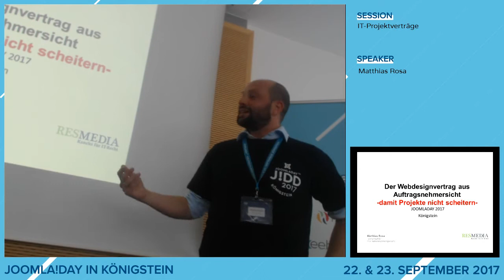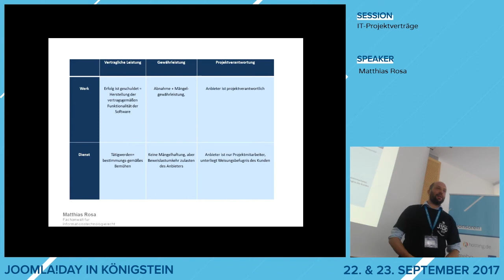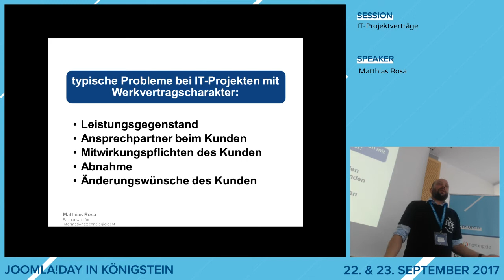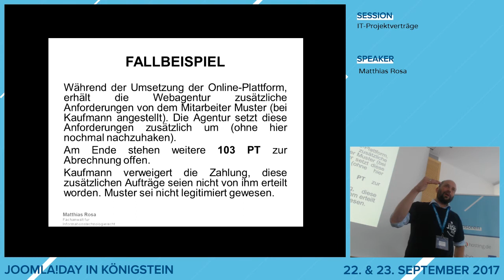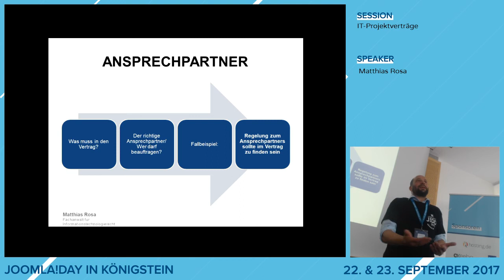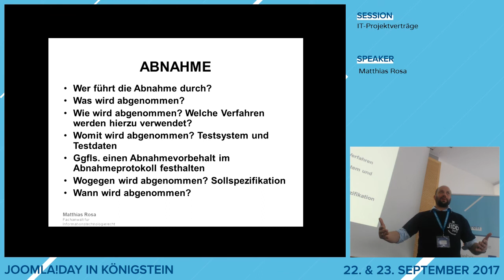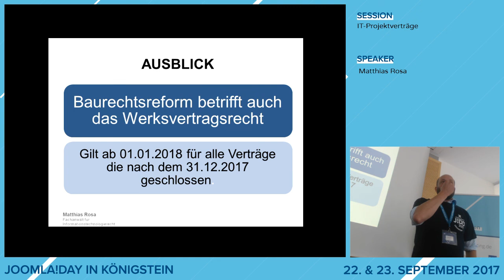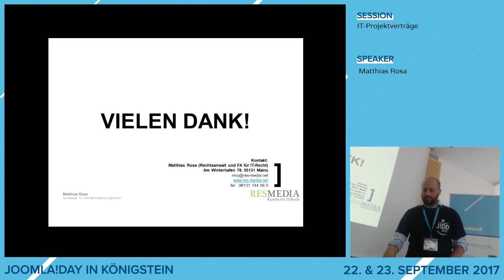JD17DE - IT-Projektverträge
von Matthias Rosa

Um sich bei in der Beauftragung zur Konzeptentwicklung und/oder Webseitenerstellung abzusichern, nutzen Auftragnehmer entsprechende Verträge. Nicht selten werden hierbei wesentliche Punkte zu ungenau oder gar nicht geregelt. Wer darf z.B. auf Auftraggeberseite verbindlich Leistungen beauftragen? Welche Mitwirkungsleistungen treffen den Auftraggeber? Vortrag soll hierbei auf die wichtigsten Punkte aus der Sicht des Auftragnehmers eingehen. Dabei werden auch die Auswirkungen der Baurechtsreform, die am 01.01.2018 in Kraft treten, auf das Werkvertragsrecht und damit auch auf den Webdesignvertrag angesprochen: z.B. gesetzlichen Regelungen zu Abschlagszahlungen, zur Abnahmefiktion, zur Teilkündigung und zu Mitwirkungspflichten bei Projektende.